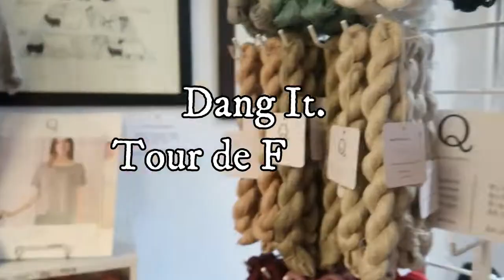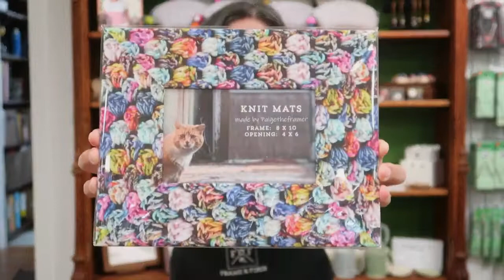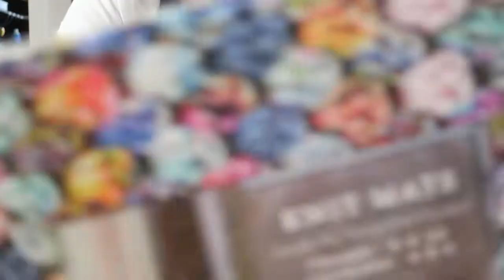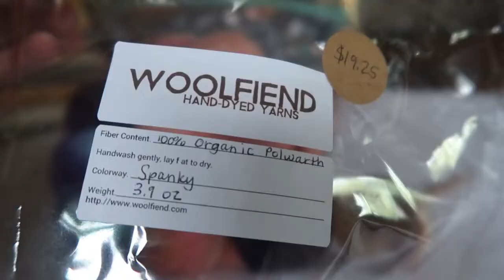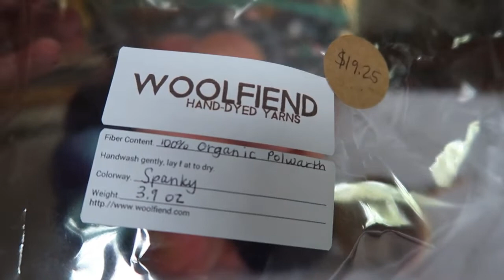Knitting, Spinning and Needles Up!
Welcome to Frame & Fiber!  I'm so glad you made your way to my channel.  I'll be showing you what I've been up to at my yarn and frame shop, Frame & Fiber, and what I've been making.
I'm your host, Paige Miller.

In this episode No.41

Finished Objects (FOs)

Finished Objects (FOs)